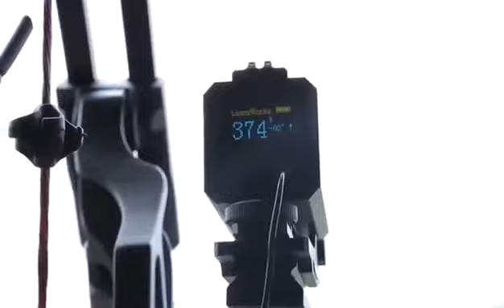LaserWorks LE-032 Riflescope Mate rangefinder | best rifle mounted rangefinder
LaserWorks LE-032 Riflescope Mate rangefinder 700M Mini Tactical Outdoor Hunting Shooting Rangefinder Archery Crossbow Sight Target Scope
Check Price